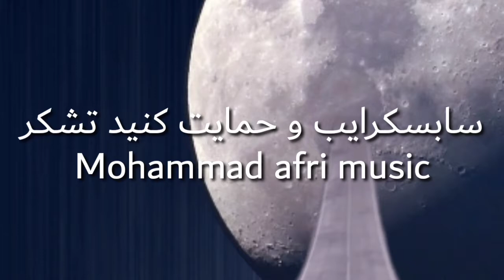تیک تاک های خنده دار و باحال tik tak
دوستان عزیزم سابسکرایب  و حمایت کنید ممنون میشم
ویدئوهای تیک تاکی